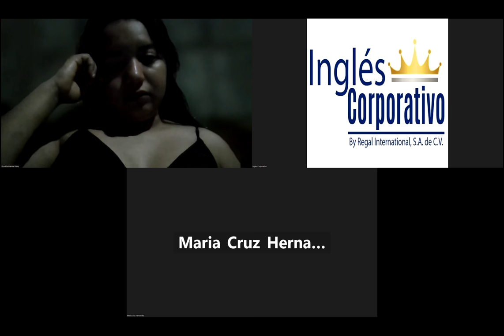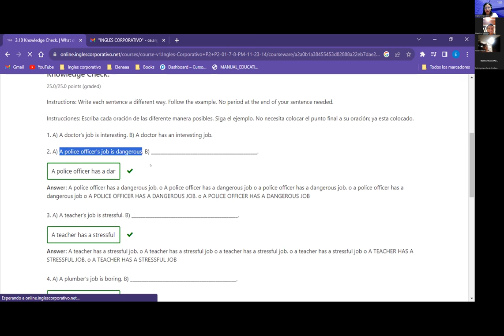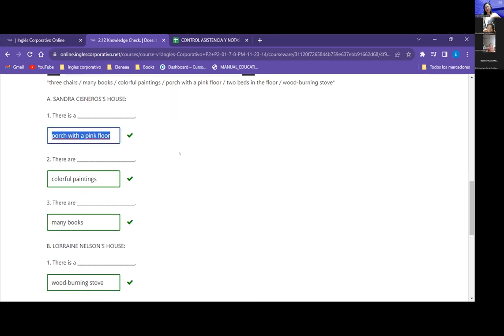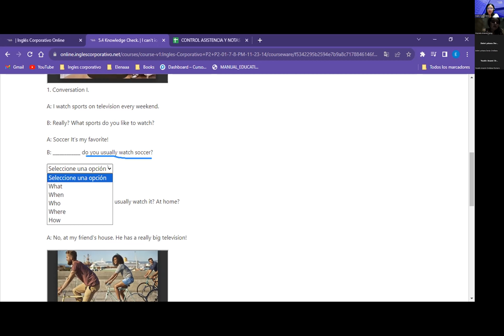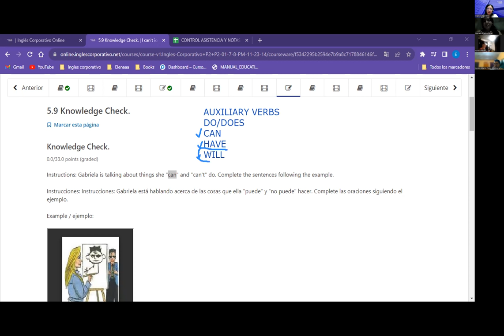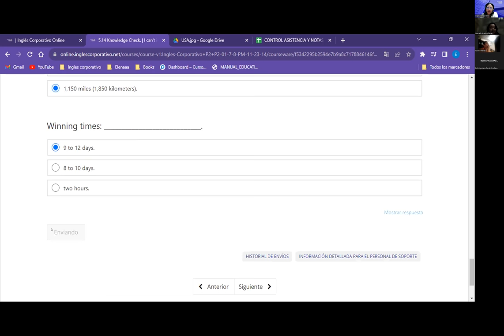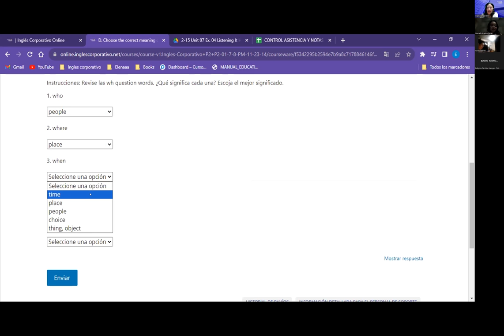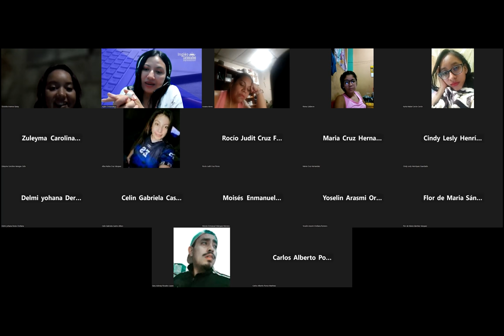Sesion 12-16/11/2023-FI-REGA-124-Argueta- Special food